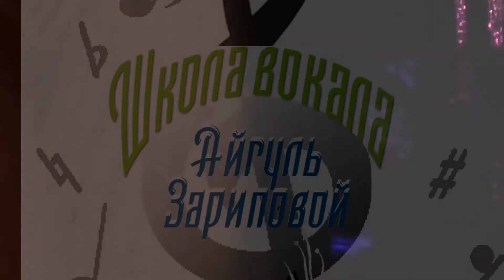День мамы. Школа вокала Айгуль Зариповой в ШПИНАТе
Отчетный концерт школы вокала Айгуль Зариповой (г. Казань) ко дню матери в креативной зоне ШПИНАТ. Событие состоялось 24 ноября 2019 года.